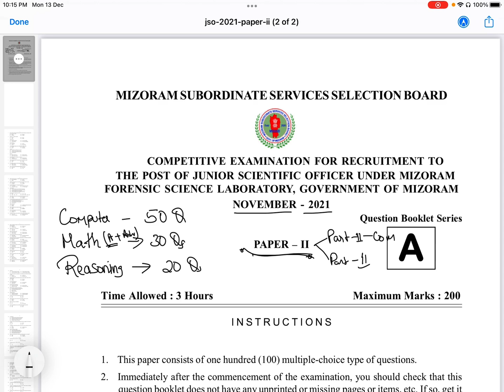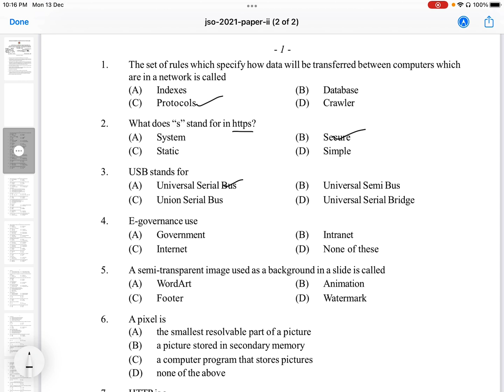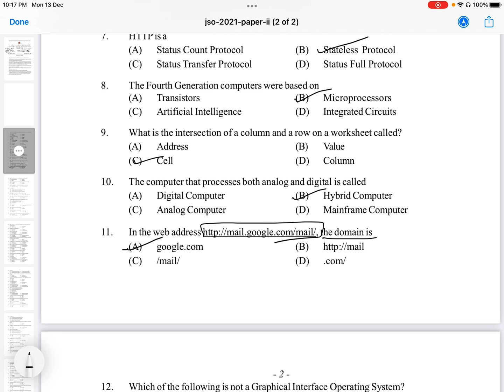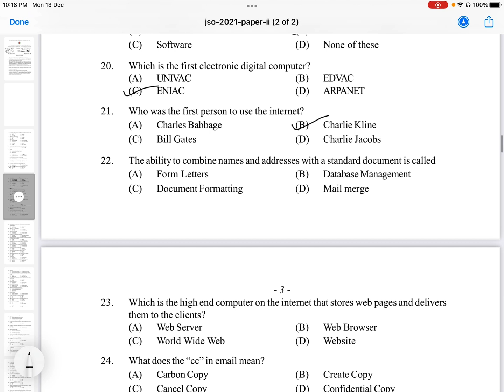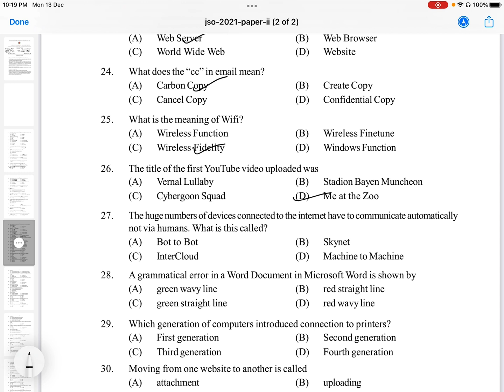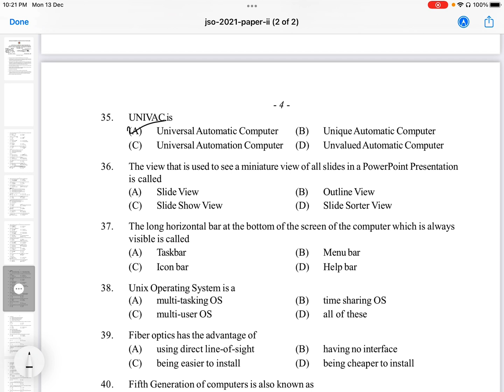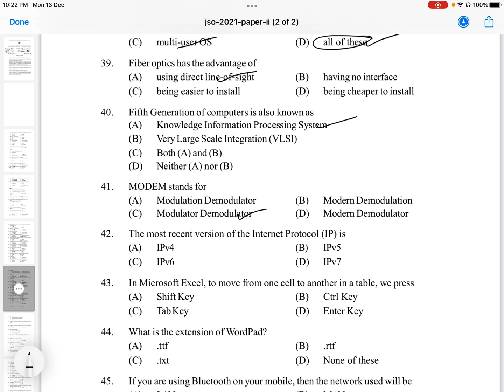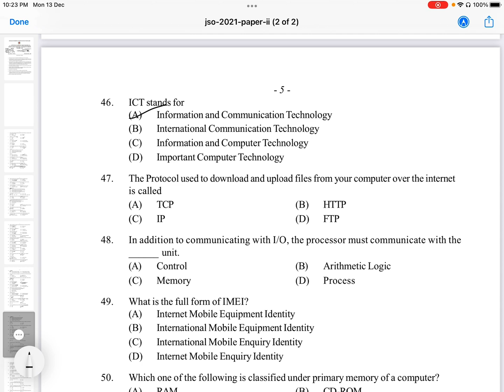MSSSB Previous Year Question Paper with Solution: Paper 2 computer Awareness (1-50Qs)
COMPETITIVE EXAMINATION FOR RECRUITMENT TO
THE POST OF JUNIOR SCIENTIFIC OFFICER UNDER MIZORAM FORENSIC SCIENCE LABORATORY, GOVERNMENT OF MIZORAM
NOVEMBER - 2021

MSSSB Exam Paper 1 and 2
MAths in mizo